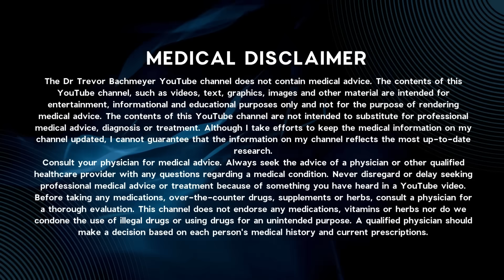Tinnitus No More Ringing! - Dr Trevor Bachmeyer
Tinnitus: Neurological Solutions Explained

In today's video, we delve into the misunderstood condition of tinnitus. After addressing questions from a recent QA session, I decided to create a comprehensive guide on tinnitus, debunking common misconceptions and offering effective solutions. Contrary to popular belief, tinnitus is not merely an ear issue but a complex neurological problem. We explore how it affects balance, cognition, and sleep, and critique the conventional medical approach. The video also introduces advanced treatments involving peptides like BPC 157, Cerebrolysin, and KPV to tackle the root causes and offer relief. This in-depth explanation aims to provide valuable insights and practical solutions for those suffering from this debilitating condition.

00:00 Introduction and Black Card Q&A
00:39 Understanding Tinnitus: The Basics
01:29 The Medical World's Failure
02:33 Neurological Impact of Tinnitus
08:53 Biochemical Breakdown and Solutions
13:57 Conclusion: Solving the Tinnitus Equation

Never Miss

Dr Trevor Bachmeyer
The Spartan